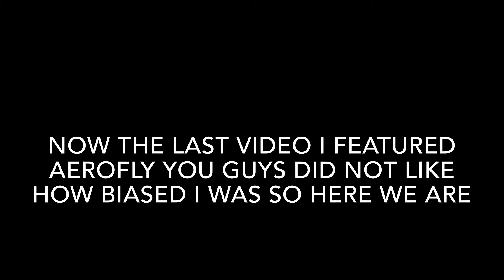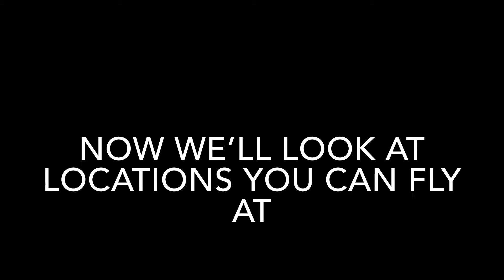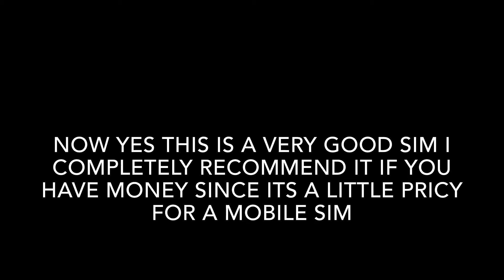Aerofly Fs 2020 is Actually a Good Flight Simulator (My Review)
today's video is My review of Aerofly Fs 2020 I saw your comments in the last video I featured Aerofly so I actually reviewed all the features anyway watch till the end leave a like and subscribe If you want to see MFS 2020 videos in the future or better x-plane content buy merch or even if you can't subscribe because that gets me closer to being able to make money to buy a pc for flight simulators remember to join my Virtual Airline here is our discord and join the RORTOS discord to interact with the community
My Gear: